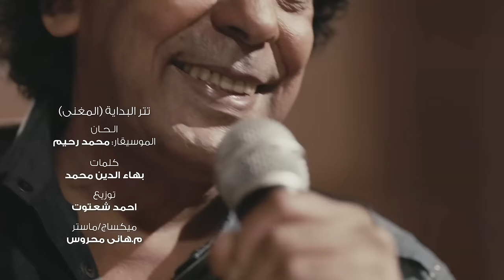تتر البداية مسلسل "المغني" بطولة محمد منير رمضان 2016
يتناول العمل قصة حياة المطرب (محمد منير) والأحداث التي شهدتها مسيرته الفنية، ويتخلل المسلسل عدد من الأغاني الجديدة التي تُكتَب خصيصًا للعمل.

ﺇﺧﺮاﺝ: شريف صبري
ﺗﺄﻟﻴﻒ: محمد محمدي - أحمد محيي
بطولة: محمد منير- رانيا فريد شوقي - ميساء مغربي - ميرهان حسين - جمال عبدالناصر - محمد أبو داود